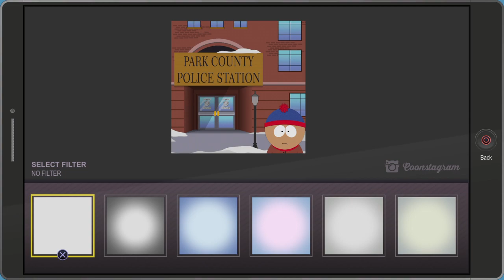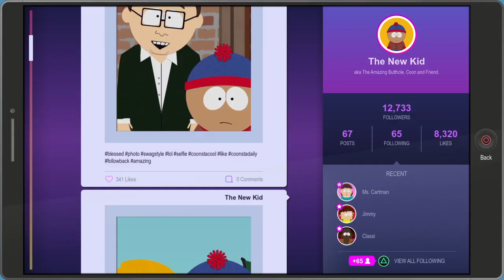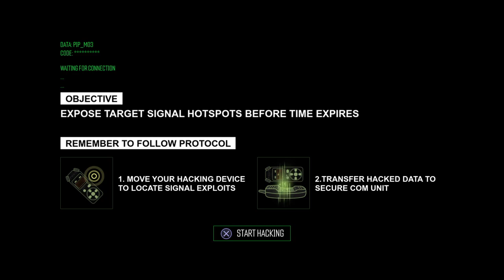South Park™: The Fractured But Whole™ Walkthrough Part 19